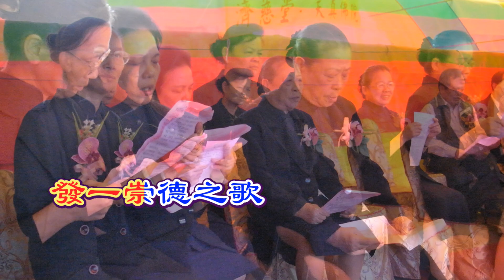濟慈佛院安座大典 動土照片回顧發一崇德之歌